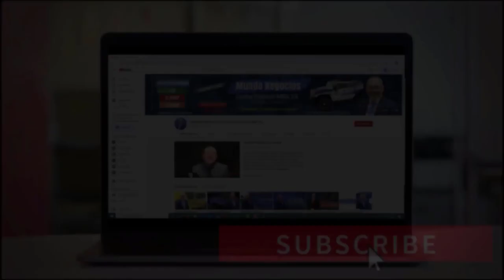CHEQUE DE ESTÍMULO y TAXES llegarán JUNTOS 🔴 (Última Actualización) Income Tax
Como sabemos, la temporada de impuestos ya empezó. Aun así, miles de estadounidenses ¡no han recibido sus pagos! de la segunda ronda o recibieron la ¡cantidad incorrecta! Si esto le sucedió a usted, aún tiene la oportunidad de reclamar la cantidad que no le entregaron.

El primer cheque de estímulo se basó en la declaración del 2018 o 2019, mientras que el segundo estímulo se basó solo en la del año 2019. A causa de la pandemia millones de ciudadanos se quedaron sin empleo y sus ingresos bajaron a lo largo del 2020, lo que significa que muchas personas que inicialmente no recibieron el dinero en base a sus declaraciones de impuestos de 2018 o 2019 ahora sí podrán calificar.

Si usted cree, que el IRS le debe dinero puede usar una hoja de cálculo de reembolso de recuperación para calcular cuánto debía recibir y reclamar esa cantidad en la línea 30 de su declaración de impuestos de 2020. El IRS debería incluir sus pagos de estímulo como parte de su cheque de reembolso. Así que mucha atención con esta información, revise con cuidado sus cuentas.